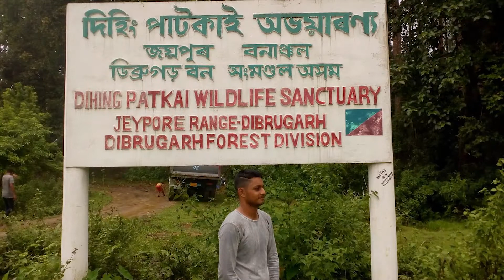দিহিং পাটকাই | Save Dehing Patkai Wildlife Sanctuary | Mrigen Jyoti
Hey guys !

Here is my new video on Dehing Patkai Wildlife Sanctuary. Here i have presented my opinion against Coal Mining. Let me know what do you think about this?